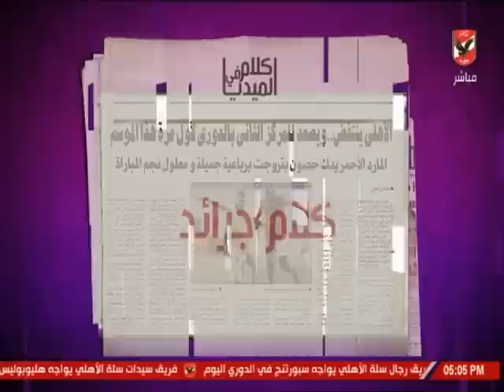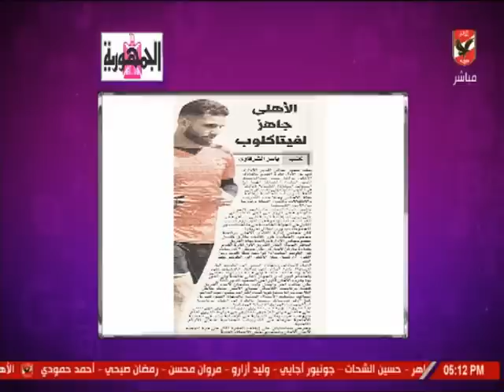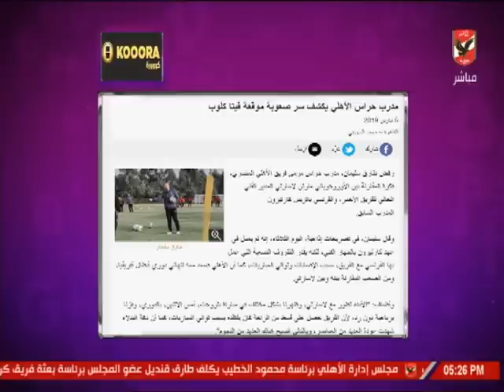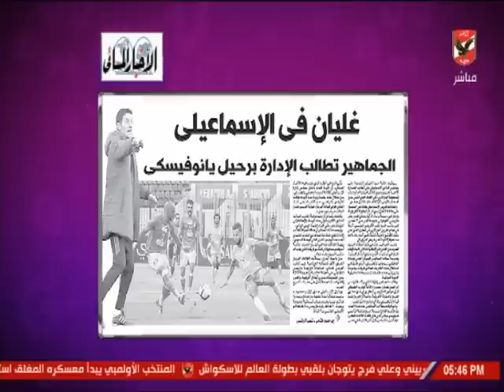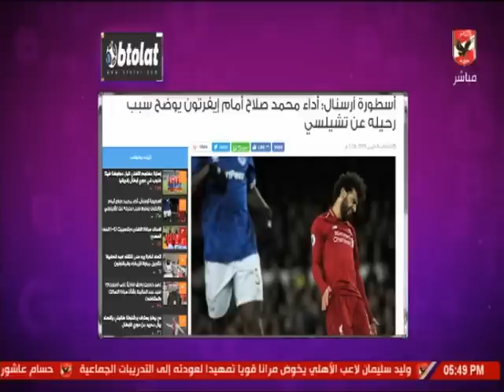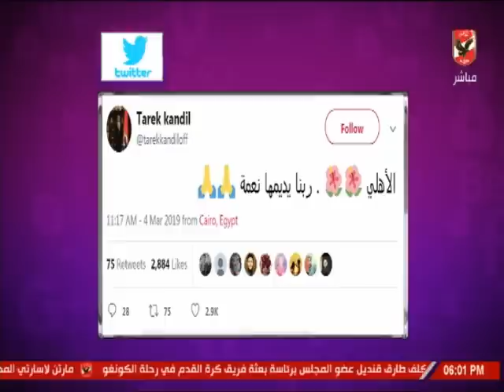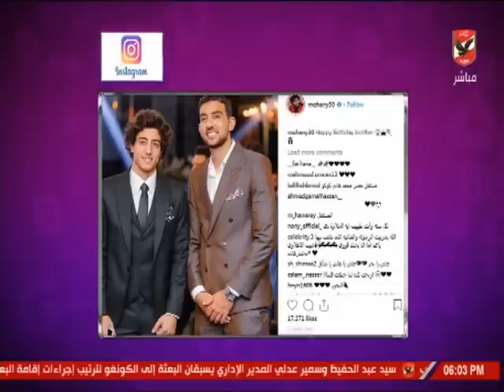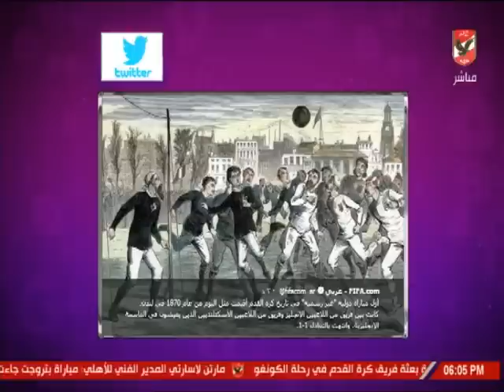حلقة كلام فى الميديا مع شيما صابر 5-3-2019